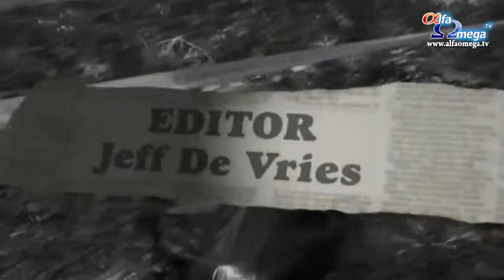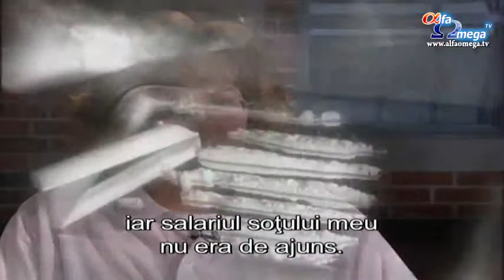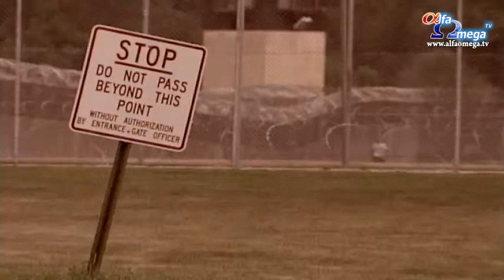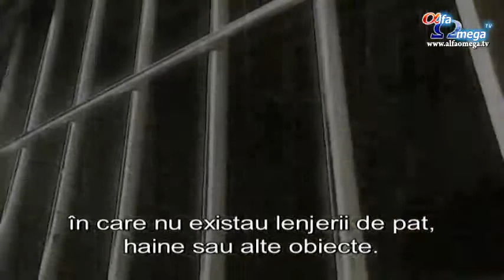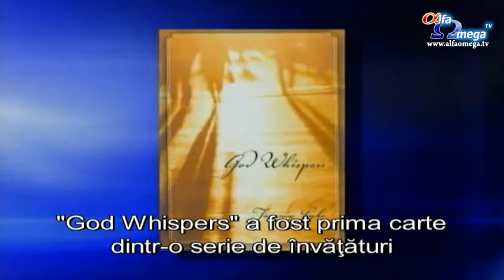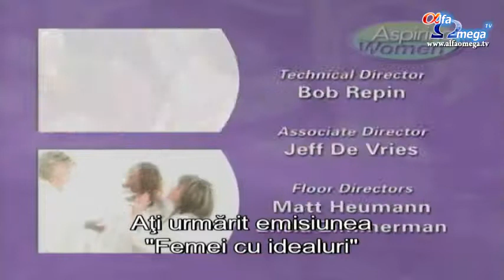Femei cu idealuri 79 (0512) - Cand sopteste Dumnezeu